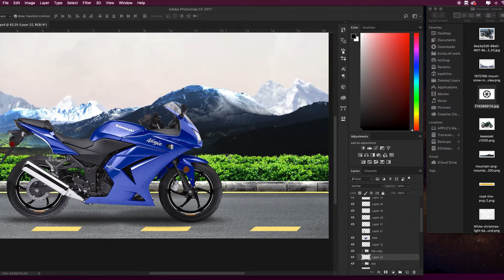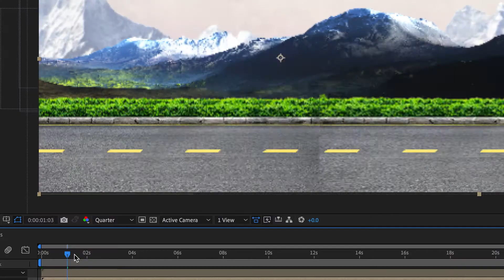Bike Animation using Photoshop and Aftereffects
In this advanced tutorial. I'll be using both photoshop and after effects to complete the project. Bare with me as it's my first trial making a video of myself on youtube.